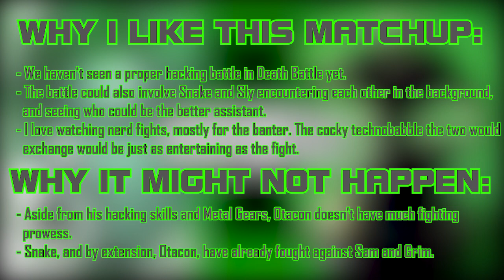Otacon vs Bentley (Metal Gear vs Sly Cooper) - Different Death Battles Episode 59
Hal “Otacon” Emmerich, the Otaku Engineer and assistant to Solid Snake.
Bentley the Turtle, Tech Wizard and Brains of the Cooper Gang.

Behind every legendary master of stealth, there’s a computer geek feeding them info from a remote location. These two tech geniuses have shown they can control everything from computers to mechs, but who can hack it in a hacker battle?

Guidelines of the series:

One: Character’s feats/overall statistics do not play a part in my deciding what matchups I pick. I pick DDB Matchups solely by the similarity of the characters, and the spectacle or uniqueness of the actual battle. If you dislike a matchup because one character in a matchup stomps another, picture the fight as a DBX, or One-Minute Melee, or a show that doesn’t rely on research.

Two: These videos won’t be in any real order of how much I’d like to see a certain fight or the likelihood of it being created. I’m just putting these out there to show some potentially obscure matchups that I think would be fun to see in action.

This episode’s Announcer: Bentley (Sly Cooper)
Played by: Me